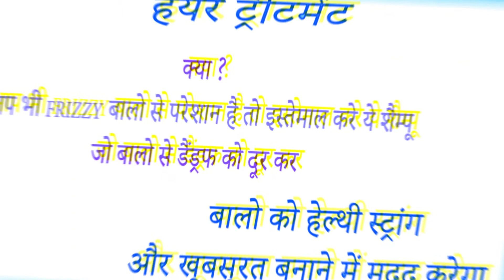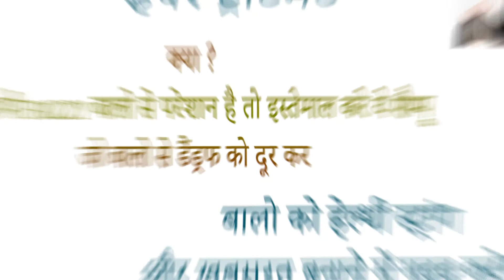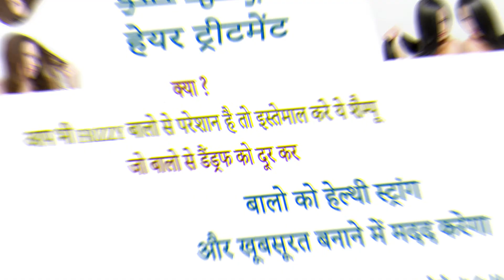Bella Vita Organic Shampoo with Growth Protein benefits uses price and review in hindi